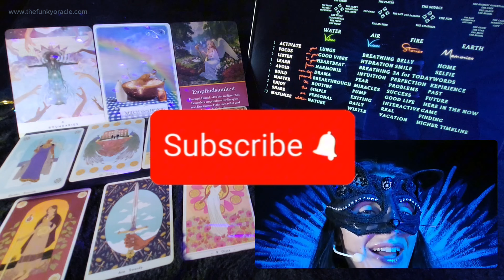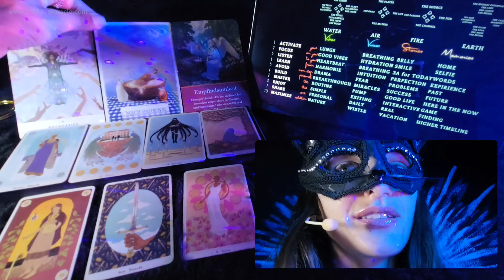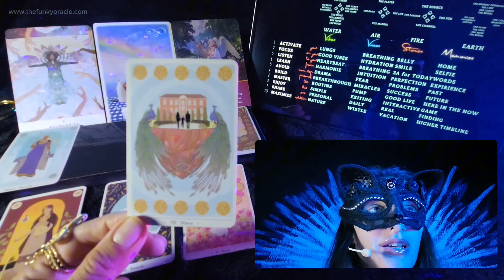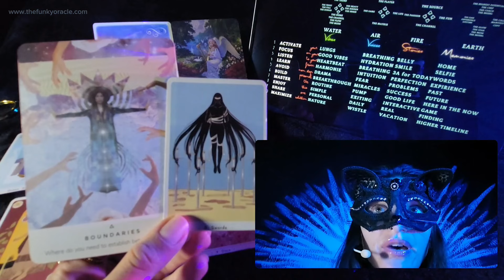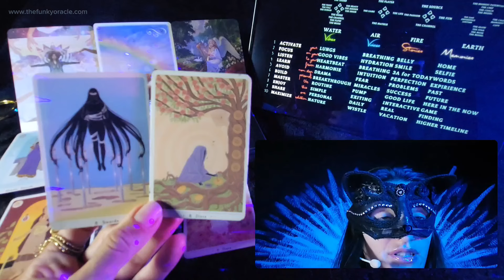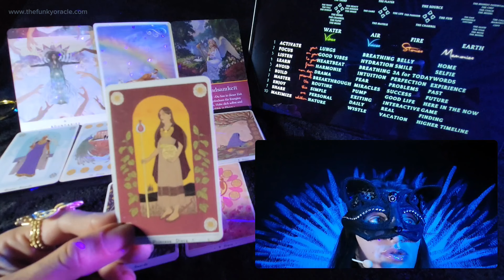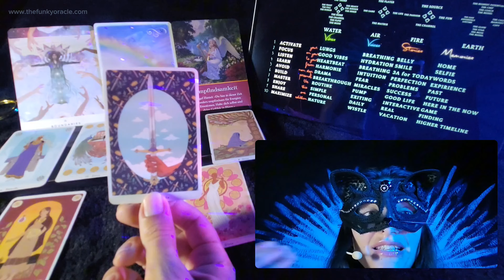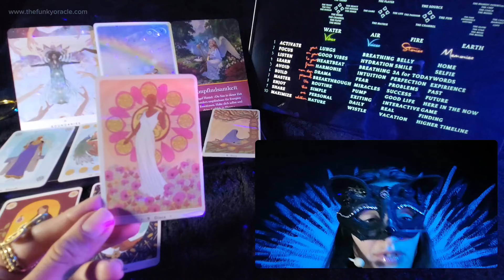WOCHENBOTSCHAFT: 4.11 - 10.11 2024 "Alles beginnt im Kopf!"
Bestelle dein erstes 3d harmonisches Audio zur täglichen Reprogrammierung von zu Hause

Intro 0:00
WOCHENENERGIEN 0:20
WOCHENTAGE 7:40

🌟Folge meinem Goldenen Channel  @erwachenderjungfrautarot   für mehr Botschaften und Impulse über deine pure Lebensessen